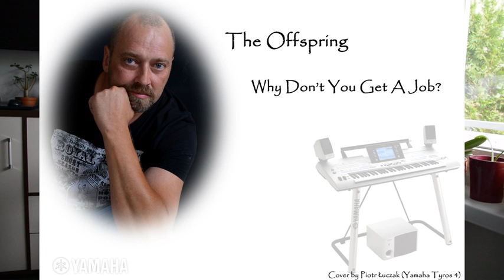The Offspring - Why Don't You Get A Job? (Own version) Cover by Piotr Łuczak (Yamaha Tyros 4)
Witam!!! Chiałbym zaprezentować mój kolejny Cover.
Własna interpretacja, rytm blusowy :)

Życzę miłego oglądania :) Pozdrawiam :)

The Offspring – amerykańska grupa punkrockowa pochodząca z Garden Grove w Kalifornii, założona w 1984 roku przez Bryana Hollanda (Dexter Holland) i Grega Kriesela (Greg K). Początkowo nosili nazwę Manic Subsidal. Do grupy dołączali kolejno: Kevin Wasserman (Noodles), James Lilja (szybko odszedł zastąpiony przez Rona Welty), Ron Welty (odszedł 18 marca 2003), Rona zastąpił Atom Willard, odszedł w sierpniu 2007, obecnie na jego miejscu gra Pete Parada.